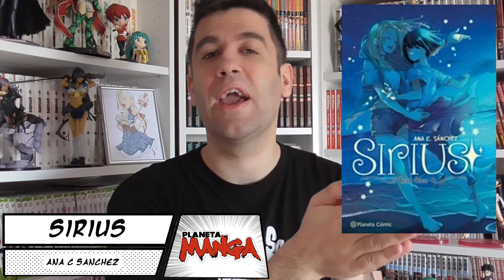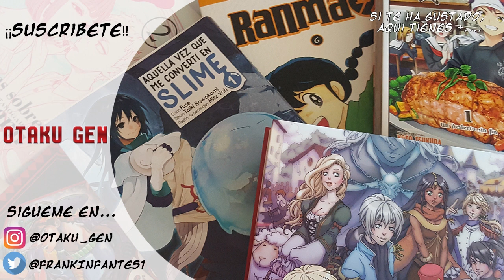Planeta Manga #9 REVIEW - ESPECIAL HALLOWEN 🎃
¡Truco o trato gente!

Llega la noche de brujas y como ya sabéis, toca pasar miedo con el especial de Planeta Manga, quien nos trae un tomo terroríficamente terrorífico.

Esta nueva entrega, nos trae un curioso especial donde las historias de nuestros mangakas se cruzan para dar a toda clase de locas combinaciones. Pero por supuesto, también volveremos a tener una nueva ración, de nuestras obras favoritas.

Pero tristemente, este tomo también implica una despedida, la de la historia de la mangaka Senshiru, cuya obra Wing, verá publicado su ultimo capitulo en la revista. Por lo que si queréis saber que pasará con su obra, no os lo perdáis.

Con todo esto solo queda desear, que paséis un terrorífico visionado ;).

Contenido

00:00 Truco o tratato
00:55 Especial Halloween
03:12 Gryphoon
04:42 Backhome
06:23 Limbo
08:25 Conquering the Earth
09:27 Wing
11:17 El idiota de mi humano
13:04 El cielo que nunca vi
15:19 Rackham
17:08 Despedida

Twittter: @FrankInfantes1

Música usada:

House Of The Nightmares by Abe
Holiday Nightmare by Ivaen